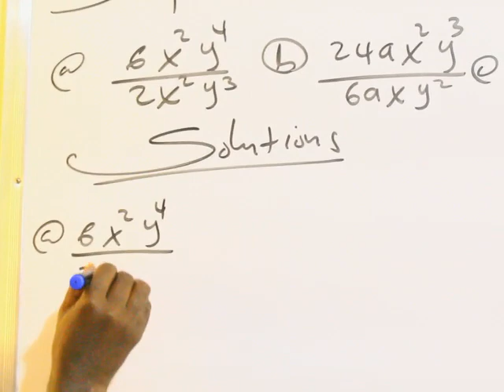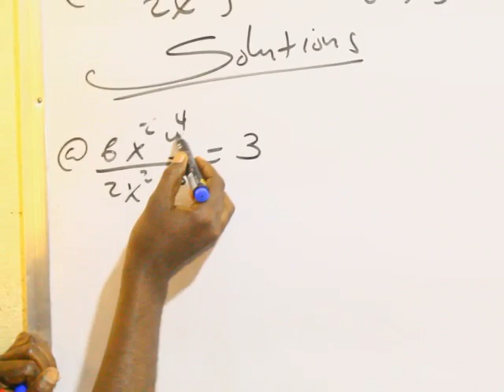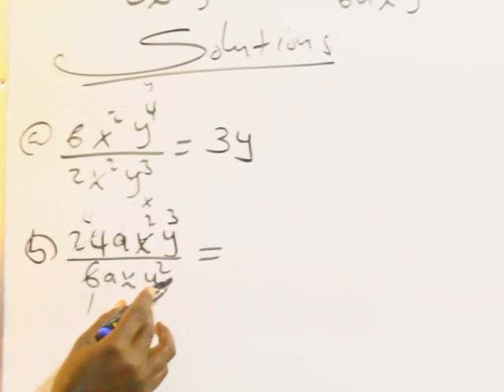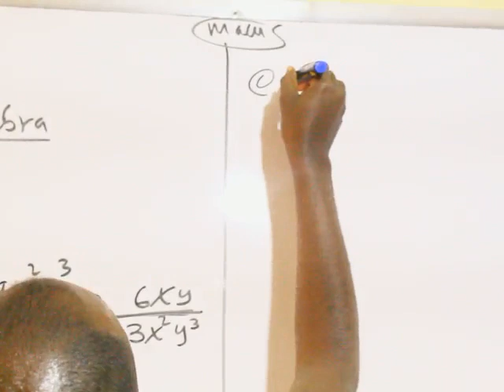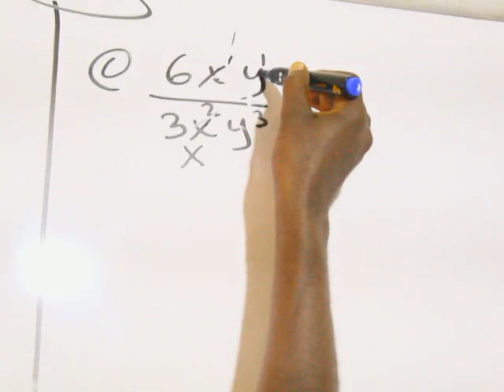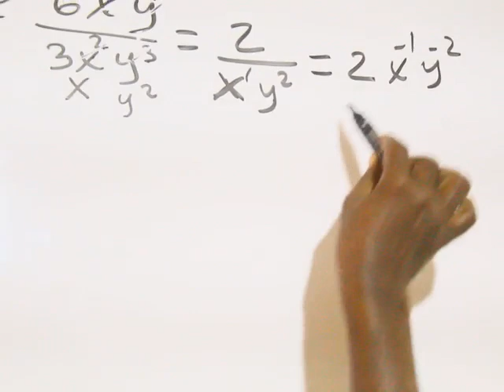Algebra(Casharka 11aad):Maxamuud Cali Aaden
Division of Algebraic Expresions